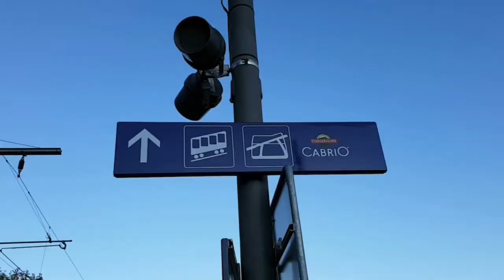Travel Tip #1: Mount Stanserhorn CabriO with Swiss Travel System